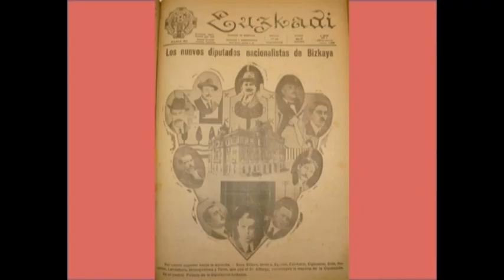Andres Urrutia, su intervención en el Seminario sobre Ramón de la Sota y su programa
Con motivo de la conmemoración del centenario del primer gobierno nacionalista de la historia en una institución territorial vasca -la Diputación de Bizkaia-, Sabino Arana Fundazioa organizó el pasado 18 de diciembre de 2017, en la sede de la Fundación, un seminario en el que se analizaron los frutos logrados por el nacionalismo vasco en los 100 años transcurridos, además de transmitir a las nuevas generaciones que muchas de las propuestas de entonces aún perduran.

Bajo el título título “Ramón de la Sota y su programa nacionalista vasco de gobierno: un centenario (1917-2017)” en la jornada participaron como ponentes Gotzon Lobera, traductor,  profesor de Derecho en excedencia (UD); Eba Gaminde, doctora en Derecho y profesora de Derecho Mercantil en la Universidad de Deusto; Santiago Larrazabal, doctor en Derecho y profesor de Derecho Constitucional en la Universidad de Deusto; y Andres Urrutia, presidente de Euskaltzaindia.